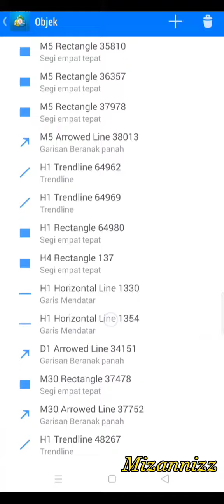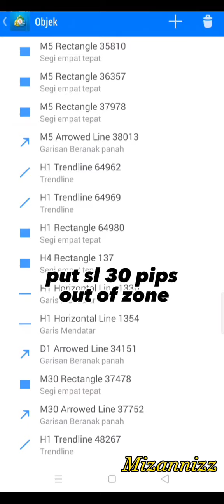xauusd Technical analysis TF H1 Quasimodo bearish pattern [QM +SND] 29/11/22